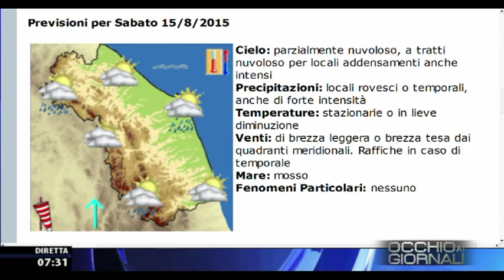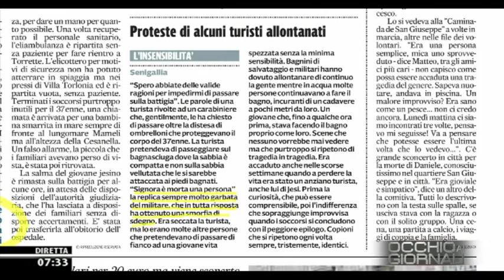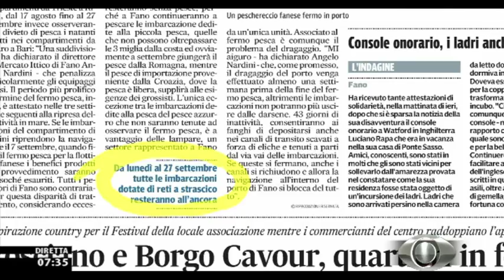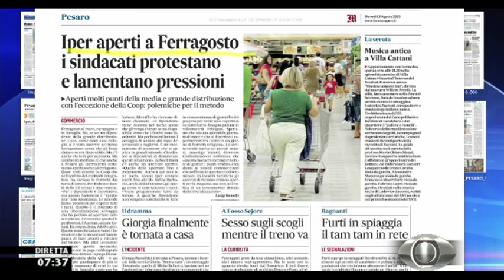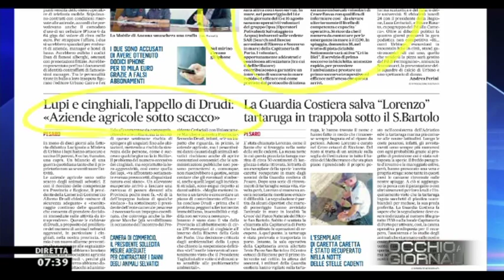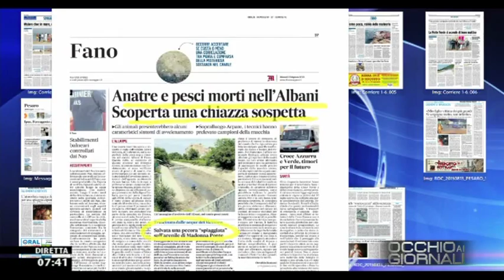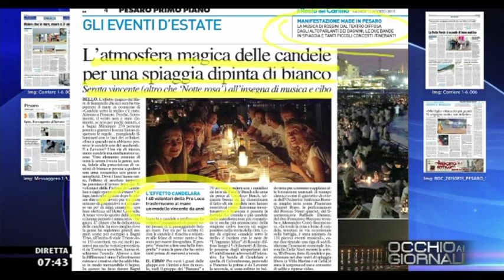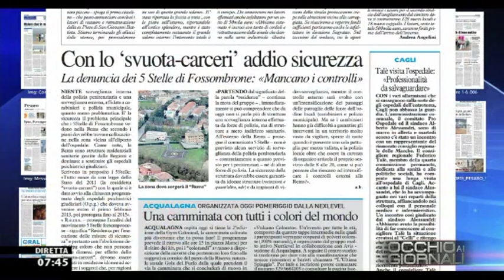Occhio ai GIORNALI 13/8/2015